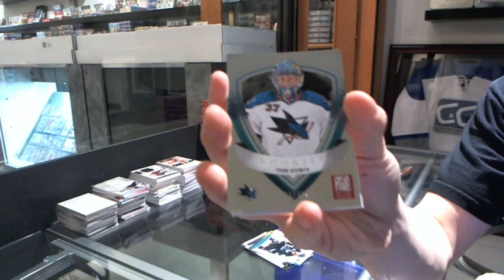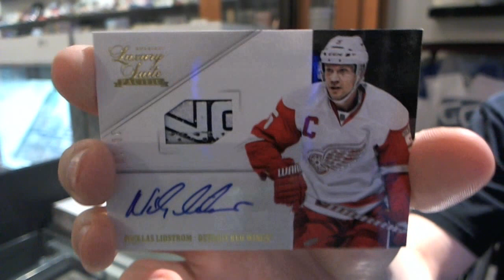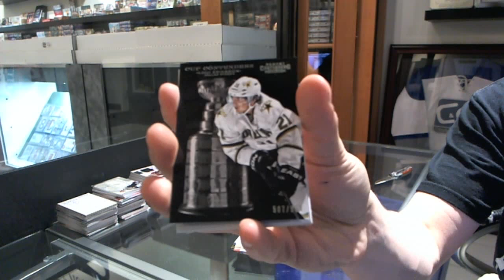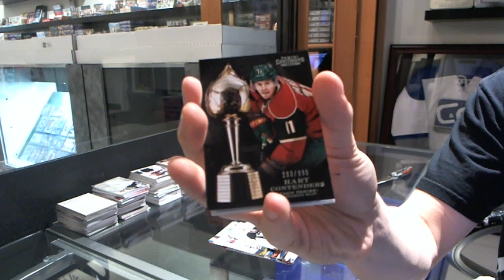lastride63's 12-13 Anthology Hockey Box Break